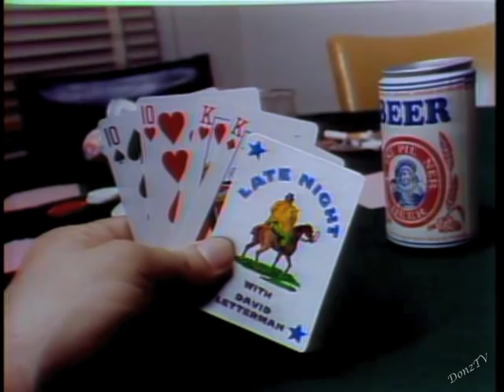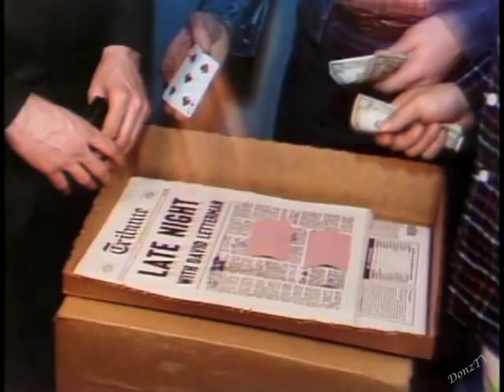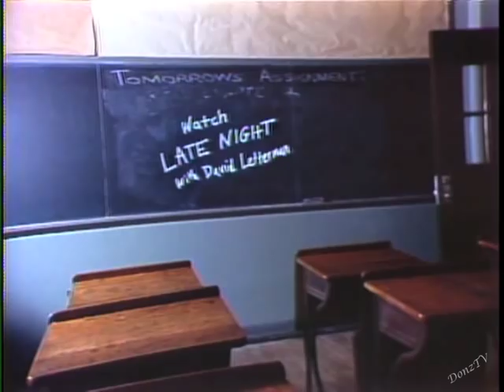Network Television Debut Collection on Letterman, Part 2: 1983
By my count (subject to change), Late Night debuted on network television 86 stand-up acts and music performances. This 1983 collection is preceded with a 1982 debut that I neglected to add in that year's compilation.

August 4, 1982: Rob Bartlett

The 1983 roster:

1. February 15, 1983: Joel Hodgson*
2. May 12, 1983: David Wood
3. May 24, 1983: Bobcat Goldthwait**
4. October 20, 1983: Kenny Rogerson

On discovering Bob Goldthwait
From an interview with Gerard Mulligan in the long-defunct AOL Late Show Online forum on February 3, 1997:

Q Do you like any of the new stand-up comedians?
Gerard: I used to go to clubs and that was cool, although there was a time when everybody was doing Seinfeld, doing observational stuff. You just start thinking that's the only kind of humor there is and then somebody like Bob Goldthwait came along. I remember we went to see a night of Boston comics at The Comic Strip and there's this idiot just standing there screaming, "My grandma's really fat! How fat?! I don't have a joke! I don't have to have a joke for everything!" Wow, that was cool cause you just get so tired of "So did you ever notice when you go into the library...?